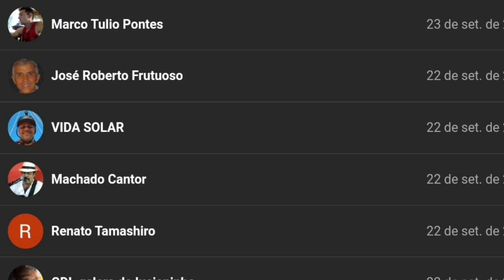BOLSONARO DESCOBRIU OBRAS INACABADAS EM TIANGUÁ BR-222/CE E MANDOU RETOMAR + OBRAS BR-060/MS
Lula "O CORRUPTO" abandonou viadutos no nordeste, em 2021 Presidente Bolsonaro retomou as obras de duplicação em Tianguá na BR-222/CEARÁ.
Dnit liberou mais um trecho de revitalização da BR-060/MS entre Nioaque e Sidrolândia

00:00 INTRODUÇÃO BR-222/CE E BR-060/MS
01:44 OBRAS DE REVITALIZAÇÃO BR-060/MS
03:27 OBRA ABANDONADA TIANGUÁ
04:33 TRAVESSIA URBANA DE TIANGUÁ BR-22/CE
08:06 NOVOS INSCRITOS DO CANAL

INDICAÇÃO DE VÍDEOS